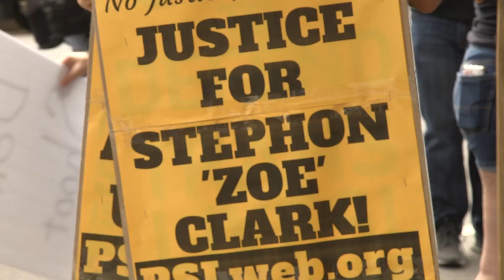California's police decertification law, explained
California is rolling back some protections that shielded problem cops. Being convicted of offenses like sexual assault and using excessive force will soon be enough to kick officers out of the profession in California. Watch as Byrhonda Lyons of CalMatters.org explains this new law in California.